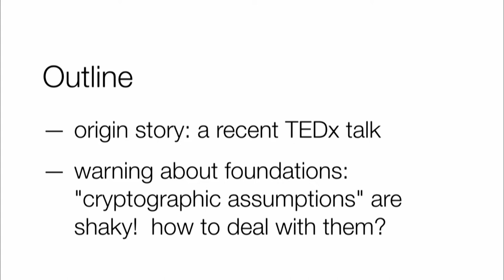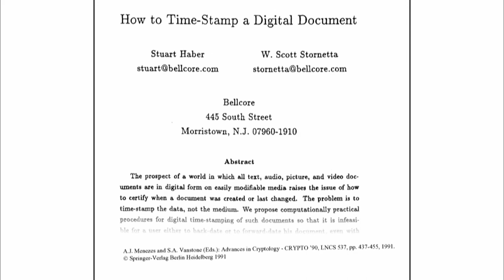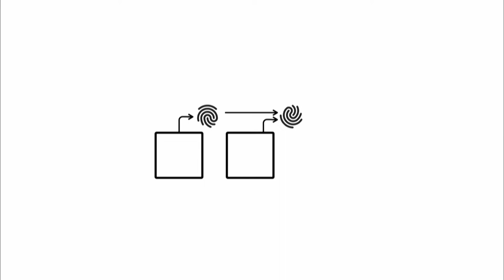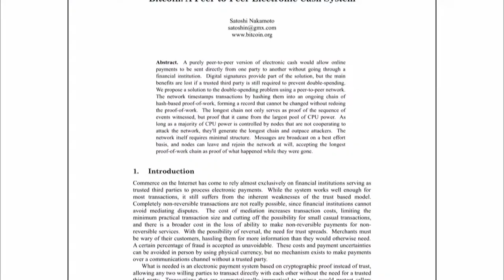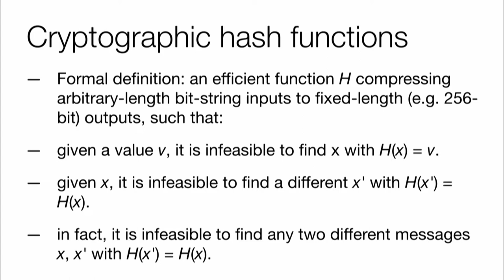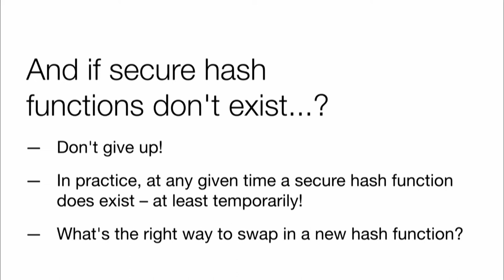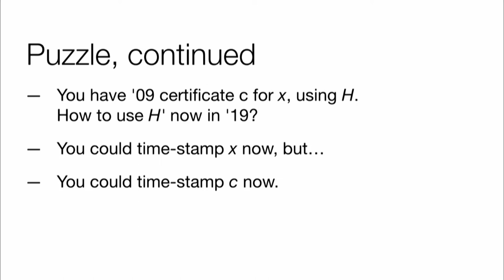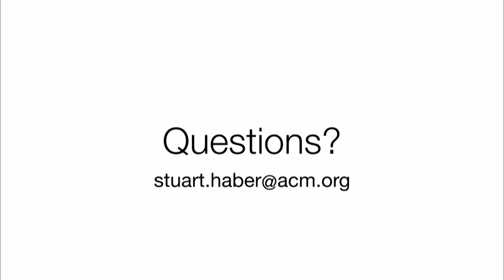MIT Bitcoin Expo 2019 - Blockchain: An Origin Story, and a Warning About its Scientific Foundation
Stuart Haber (Cryptographer, 3/8 citations on the Bitcoin White Paper) discussing the origin of blockchain and addressing the fundamental cryptographic assumptions underlying its operation at the 2019 MIT Bitcoin Expo